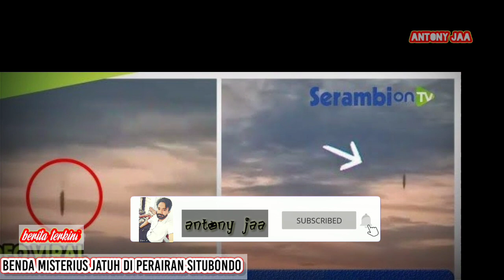Benda misterius jatuh di perairan Situbondo...!!!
Benda misterius jatuh, benda misterius jatuh di Situbondo, benda misterius mirip UFO, UFO jatuh